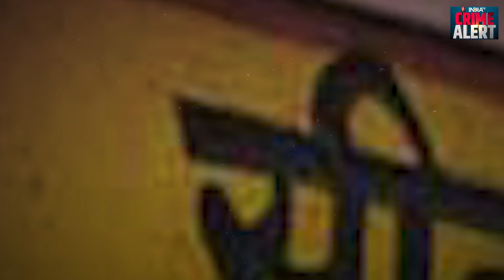Viral Video: शर्त लगाकर स्टंट करते वक्त पलटा ट्रैक्टर, नीचे दबा शख्स...फिर जो हुआ | UP News